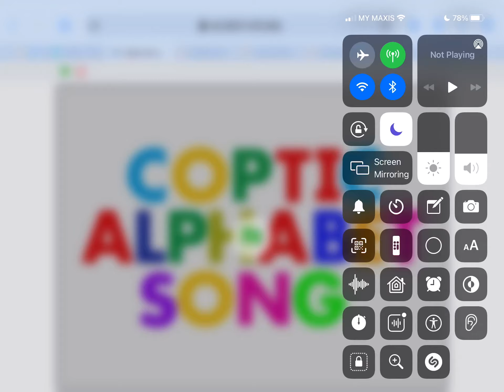16 March 2021